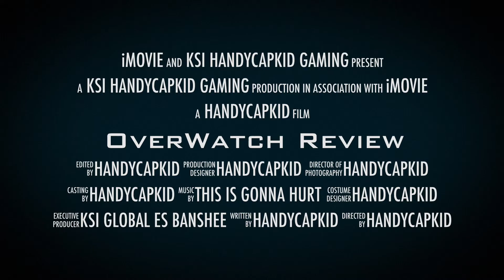OverWatch Review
a very fast review of the new game OverWatch.